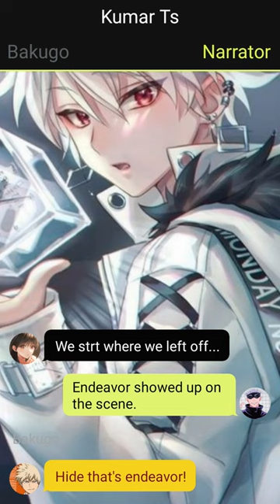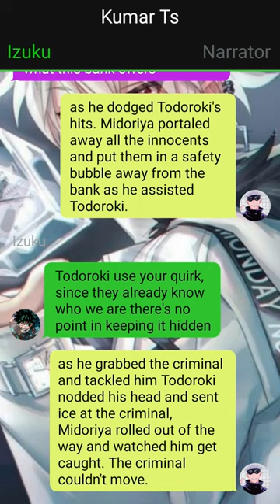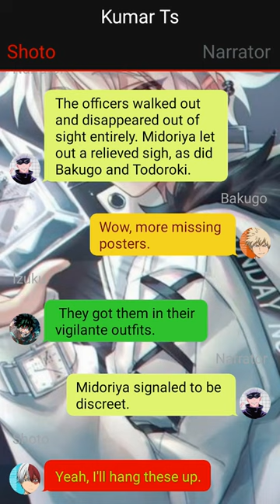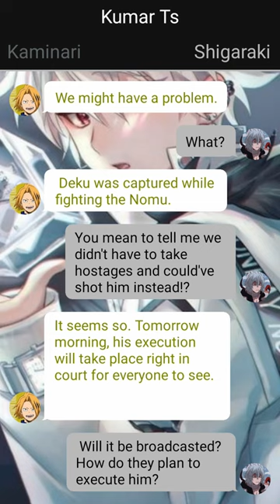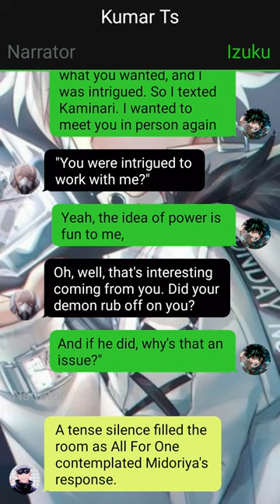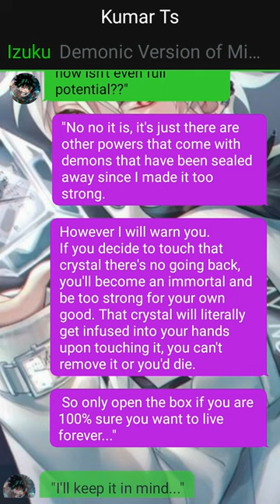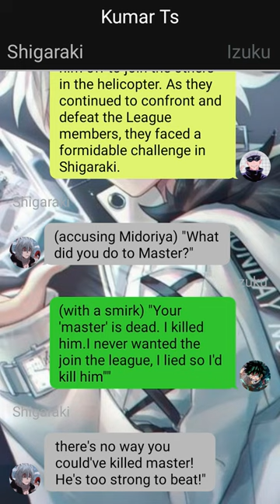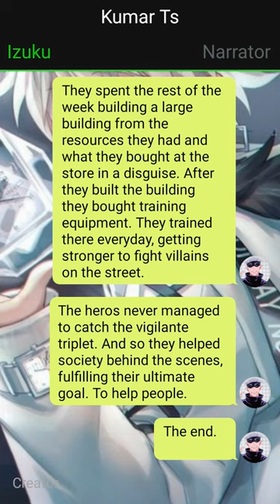Op Betrayed Demon Deku Texting Story // Pt~4// Izuku X ??? //